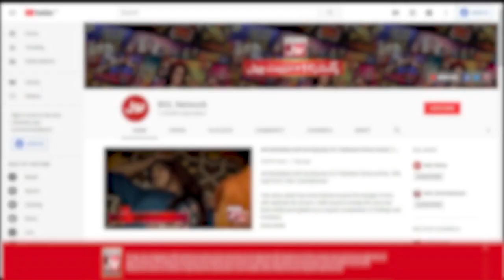Rabeeca Khan Enemy Revealed | Chatti Ke Bachay Apse Achay | Ahmad Ali Butt Show | BOL Entertainment